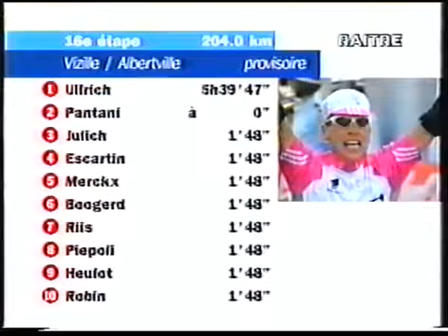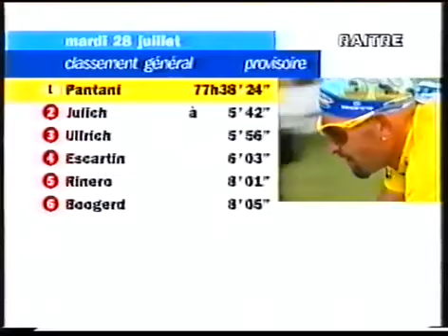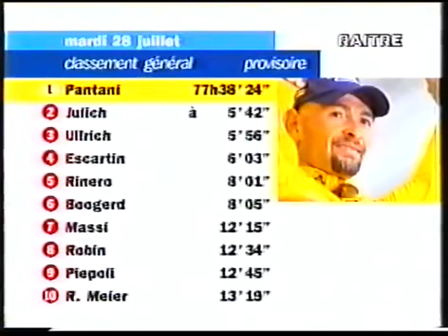TOUR DE FRANCE 98 - LA SFIDA ULRICH PANTANI NELLA TAPPA DI ALBERTVILLE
Il Tour de France 1998, ottantacinquesima edizione della corsa, prese il via l'11 luglio da Dublino, in Irlanda, e si concluse il 2 agosto con la classica passerella sugli Champs-Élysées, a Parigi.

Posticipata di una settimana per la coincidenza temporale con il campionato del mondo 1998 ospitato proprio dalla Francia, la Grande Boucle vide per la prima e unica volta la vittoria dello scalatore italiano Marco Pantani. Il romagnolo concluse in 92h49'46".

Si trattò della nona edizione della corsa a tappe francese vinta da un corridore italiano; il digiuno di vittorie per i ciclisti italiani al Giro di Francia durava da ben trentatré anni, dal momento cioè del trionfo del bergamasco Felice Gimondi nell'edizione del 1965. Il 2 agosto 1998 lo stesso Gimondi premiò Pantani, del quale era direttore sportivo, al podio degli Champs-Élysées.

Questo trionfo rappresentò anche il terzo e ultimo podio di Pantani nella Grande Boucle, dopo due terze posizioni raggiunte nel 1994 e nel 1997. Nella seconda posizione della graduatoria generale si classificò il passista-cronoman tedesco Jan Ullrich, peraltro al terzo podio consecutivo sulle strade francesi, dopo la vittoria dell'anno precedente e un'altra piazza d'onore nel 1996. Al terzo posto della classifica generale si piazzò il passista-scalatore e cronoman statunitense Bobby Julich, all'unico podio della carriera in quel di Parigi.

Le innate doti da grimpeur permisero a Pantani di staccare gli avversari in salita e di diventare, così, il settimo (e finora ultimo) ciclista a compiere nell'arco di un solo anno solare l'accoppiata Giro d'Italia-Tour de France; prima di lui vi erano riusciti campioni del calibro di Fausto Coppi (due volte, nel 1949 e nel 1952), Jacques Anquetil (nel 1964), Eddy Merckx (tre volte, nel 1970, 1972 e 1974), Bernard Hinault (due volte, nel 1982 e nel 1985), Stephen Roche (nel 1987) e Miguel Indurain (due volte, nel 1992 e nel 1993).

L'edizione 1998 viene ricordata anche per il cosiddetto scandalo Festina.